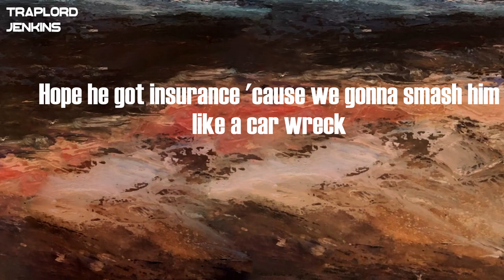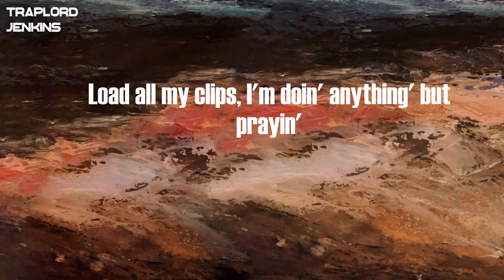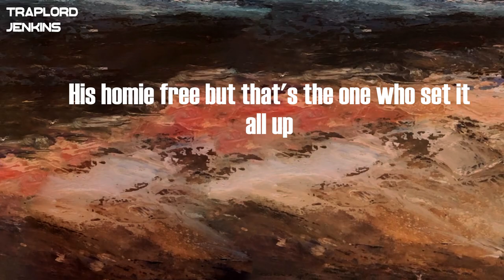NoCap - Point Guard (Lyrics)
Lyrics  NoCap - Point Guard:
I feel the reason, I think it's you
(Dee B got that heat)
I just lie down, and look in from the window
Yeah
Tryna numb the pain, I keep puttin' drugs into my body
How the fuck my niggas doin' time without no watches?
Why the fuck did Slim have to die before I made it big?
If I was Kyrie Irving I still don't think I can shake this shit
Like JJ think 'bout all the good times
The judge lied they said he'd be home off a good time
He feel like Rondo, he been down for a good nine
We in the streets like bad traffic, got us all stuck
His homie free but that's the one who set it all up
Lil' Joe got murdered, he gonna bag him up like Roxy's
We settin' trends, we might start sellin' some couches
Wanna come 'round my chain, fuck around and get your dawgs hit
1600 promise I'ma get us all rich
I know heaven got a phone, but Fred ain't call yet
I get in my feelings, wanna take off on a nigga like Offset
Hope he got insurance 'cause we gonna smash him like a car wreck
I wasn't there when Slim died, I'm tellin' you I'm sorry
Said I was traffickin', told the judge I got a thing for codeine
My cousin was robbin', got sentenced twenty years when he was eighteen
Fred just got killed, how many bullets hit him, they said eighteen
Load all my clips, I'm doin' anything' but prayin'
If he black right off the bat, it's like he guilty
If I commit suicide, at least a real nigga had killed me
I think about Duke, I close my eyes and see you smilin'
I seen him lifeless, watch them put the sheets on his body
Fred wanted to do right, died with a TWIC card in his pocket
Yes, I'm depressed, I'm feelin' down, so don't even ask
Want to see Slim for one last time
Let me remind you, he had a closed casket